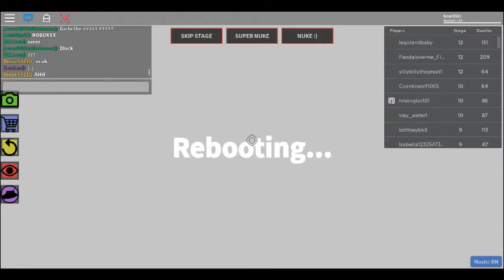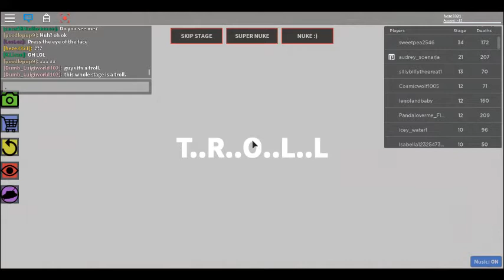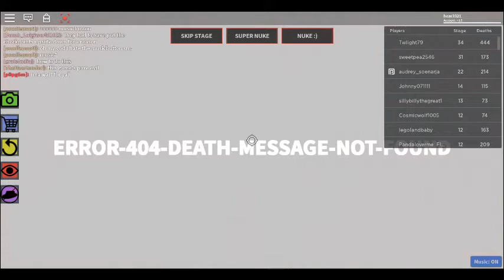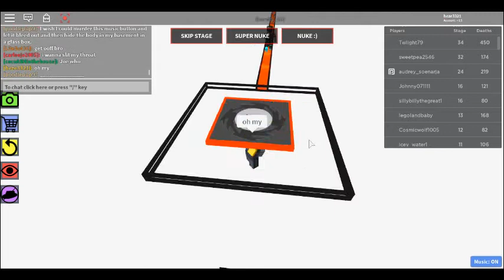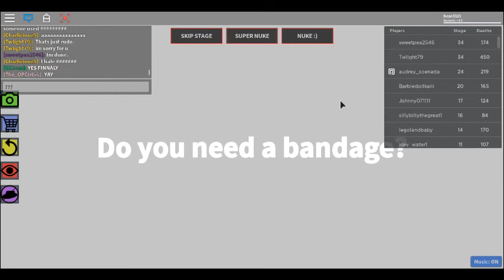The impossible obby:part 3 [The Troll obby]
same thing but  A TROLL D: but at the same time :D